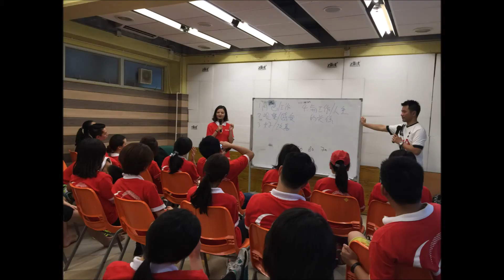【U Camp】 Team Building | UTOPIA (2016)